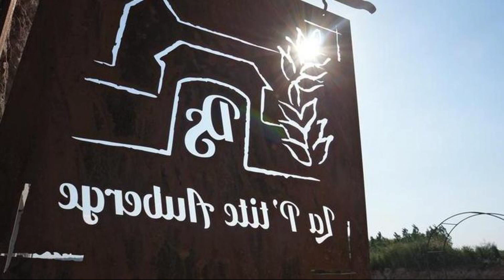Domaine Sur Les Sarts, Ohey, Belgium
About Property:
Set in a prime location of Ohey, Domaine Sur Les Sarts puts everything the city has to offer just outside your doorstep. The property features a wide range of facilities to make your stay a pleasant experience. To be found at the hotel are meeting facilities, business center, family room, BBQ facilities, restaurant. Each guestroom is elegantly furnished and equipped with handy amenities. To enhance guests' stay, the hotel offers recreational facilities such as hot tub, sauna, outdoor pool, billiards, garden. No matter what your reasons are for visiting Ohey, Domaine Sur Les Sarts will make you feel instantly at home.
Searching For
1. Domaine Sur Les Sarts - Ohey
2. Domaine Sur Les Sarts - Ohey Virtual Tour
3. Domaine Sur Les Sarts - Ohey Rooms
4. Domaine Sur Les Sarts - Ohey Amenities
5. Domaine Sur Les Sarts - Ohey Videos
6. Domaine Sur Les Sarts - Ohey Offers
7. Domaine Sur Les Sarts - Ohey Deals
Audio Credit:
Track Title: Reasons To Hope
Artist: Reed Mathis